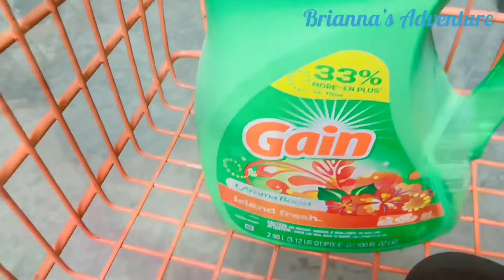TikTok at the store again!!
I’m so happy this morning because it’s nice weather and my kitties are trying to crawl now..so let’s try to go Home Depot to get some stuff needed at home. I really like dancing at store I really don’t feel shy.